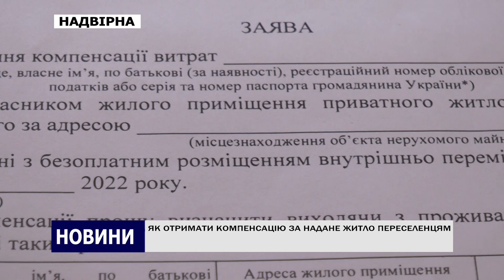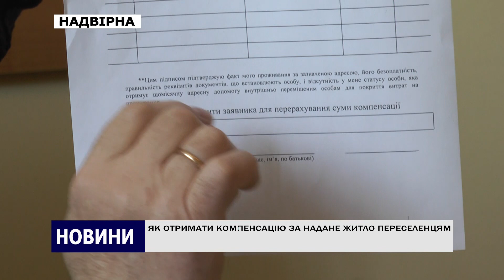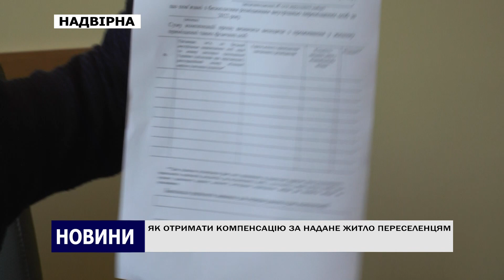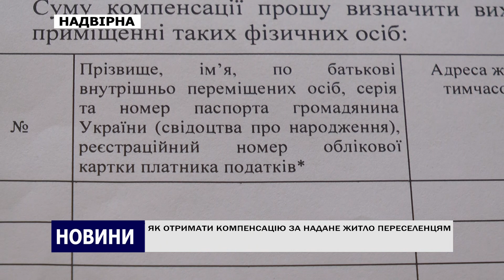ЯК ОТРИМАТИ КОМПЕНСАЦІЮ ЗА НАДАНЕ ЖИТЛО ПЕРЕСЕЛЕНЦЯМ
Як отримати компенсацію житлово-комунальних послуг тим, хто безкоштовно надав житло вимушеним переселенцям.  Мова йде про 450 гривень за місяць на особу. Аби їх дістати потрібно зібрати ряд документів та написати заяву. Які довідки потрібні і куди звертатись дав роз*яснення керівник офісу соціальних послуг Надвірнянської міської ради Василь Василенко.